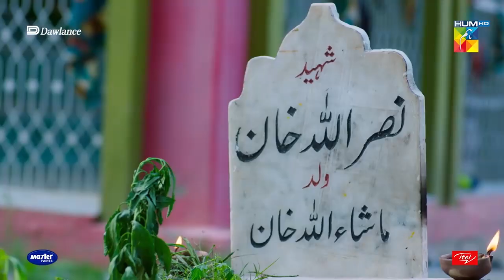Tu Hee Dildar Hai, Gham khar Hai, Gulzar Hai - Sang-e-Mah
The second part of a trilogy who’s first part is one of the most splendidly articulated, absorbing and riveting dramas, Pakistan’s history has ever seen – Sang E Mar Mar, HUM TV brings to you Sang E Mah.

In the words of the gifted writer of Aseerzadi, Ehd E Wafa and Sang E Mar Mar, Mustafa Afridi, directed by the brilliant Saife Hassan who’s work Bari Aapa,  Ehd E Wafa and Ru Baru speak volumes of just how accomplished he is as a director and produced by none other than the finest in Pakistan, Momina Duraid.

‘Gagh’ a Pashto word that translates to ailan or proclamation, even though illegal is an ongoing kabayali pathan rasm through which marriage is enforced by firing at a girl’s home.
Sang E Mah revolves around the concept of gagh and encompasses the enactment of law to combat this tradition.
Along with highlighting gagh, the tale of Sang E Mah comprises of a transcendent tale of love, and retribution between a father and son.
There are three similarities between Sang E Mar Mar and Sang E Mah, some of the far famed cast members such as Nauman Ejaz and Sania Saeed graced both parts with their incomparable acting, both dramas are based on kabayali pathan tradition and both meticulously encompass the undeniable subjugation and oppression of women in rural areas.

The Cast
Other than the powerful and compelling story of Sang E Mah,  prodigious director, splendid writer and  profound production, what makes Sang E Mah a drama unlike any other is its highly skilled and exceptional cast. The drama features Nauman Ijaz, Samiya Mumtaz, Sania Saeed, Omair Rana, Hania Aamir, Kubra Khan, Zaviyar Ejaz, Hasan Noman, Najiba Faiz and for the first time ever the legendary Atif Aslam.

Conclusion
Sang E Mah exhibits diversity unlike any other Pakistani drama before. Different cultures, sects and religions are all part of this dynamic drama serial.

Writer: Mustafa Afridi
Director: Saife Hassan
Producer: Momina Duraid

CAST :

Atif Aslam
Nauman Ijaz
Samiya Mumtaz
Sania Saeed
Omair Rana
Hania Aamir
Kubra Khan
Zaviyar Ejaz
Hasan Noman
Najiba Faiz